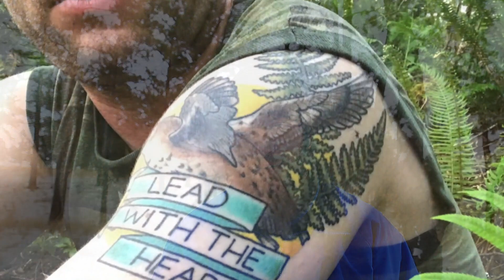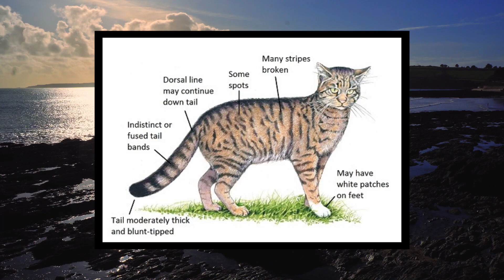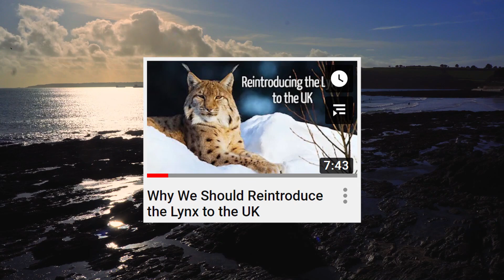INCREDIBLE Endangered Animals You Should Know! (ft. FutureEcologist, Wonderlust)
The incredible endangered animals from around the world that you might not know about! Why these wildlife species are important and need our protection...

Perks include:
* Private wildlife/environmental themed Discord chat
* Private monthly Q&A livestreams for Patrons
* Postcards from the field...and more!